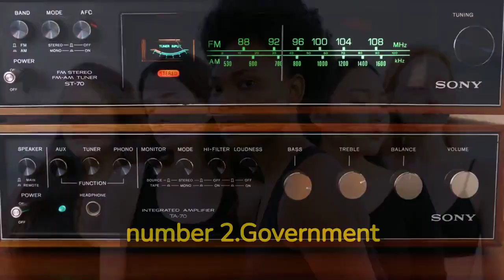socialism VS communism || Differentiate Between Socialism and Communism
5 different between Communism and Socialism?

1. Ideology: Communism is based on the idea of a classless society where everyone works together and shares resources equally. Socialism, on the other hand, aims to regulate the economy and provide social services to ensure fairness and equality.

2. Government Control: Communism is characterized by complete government control over the economy, including ownership and management of the means of production. Socialism, on the other hand, allows for a mix of private and public ownership and regulation of the economy.

3. Democracy: Communism is typically associated with authoritarian rule, with decisions made by a small group of leaders. Socialism, on the other hand, is often democratic and participatory, allowing for greater representation and participation in decision-making.

4. Property Ownership: In communism, all property is owned collectively by the people, with no private ownership allowed. Socialism allows for private property ownership, but with greater regulation and limitations to ensure fairness.

5. Market Economics: Communism operates without a market economy, and instead relies on central planning and resource allocation. Socialism, on the other hand, incorporates elements of a market economy, but with greater regulation to prevent excessive exploitation and inequality.